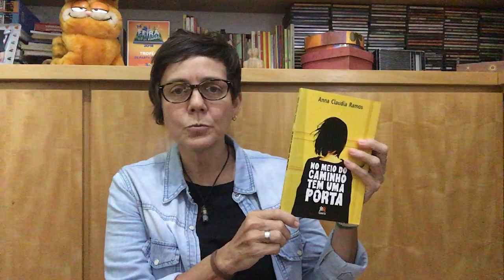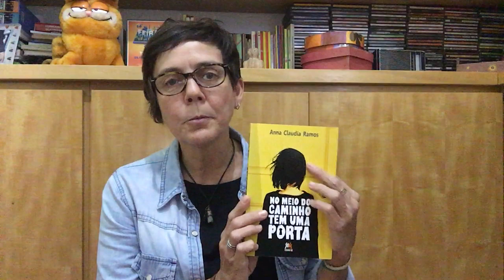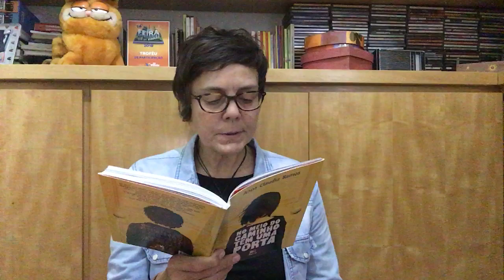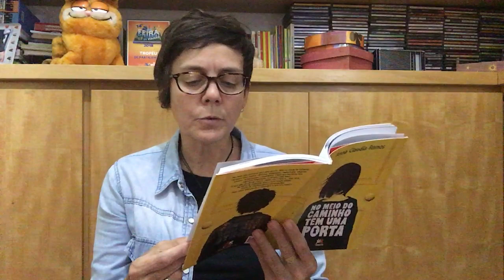No meio do caminho tem uma porta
Leitura do conto No meio do caminho tem uma porta, publicado no livro de minha autoria e que leva o nome do conto. Publicado pela Editora Besouro Box, 2015.